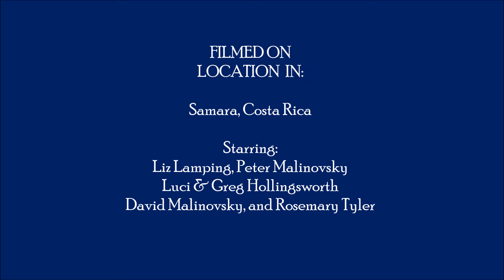Costa Rica Zipping